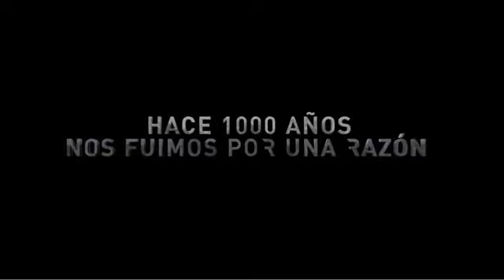After Earth - 2º Trailer en español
Nova Prime es el nuevo planeta de la raza humana, tras un cataclismo hace 1000 ocurrido en la Tierra que forzó el abandono de ella. El general Cypher Raige (Will Smith) regresa tras un largo viaje debido a sus obligaciones laborales para hacerse cargo de su hijo, Kitai (Jaden Smith), de trece años de edad .